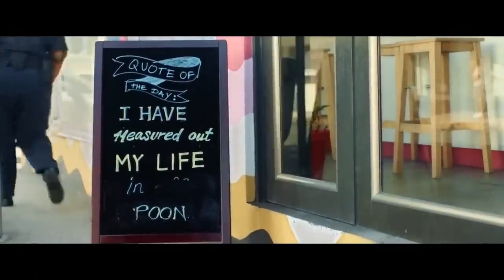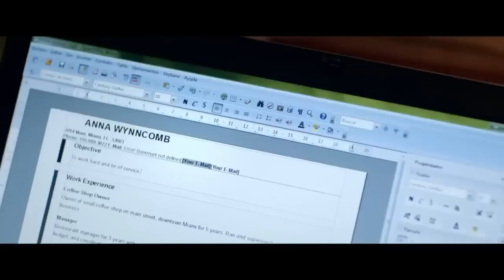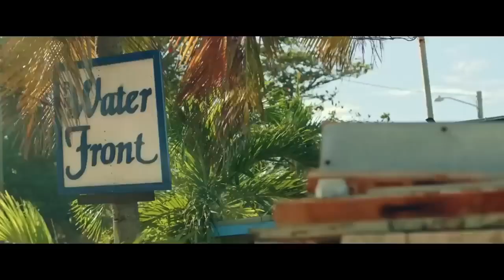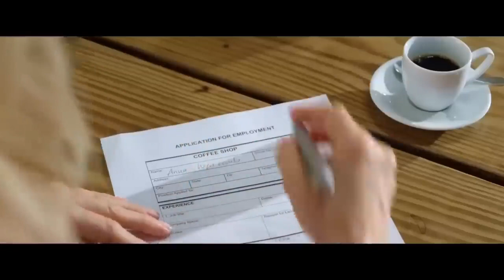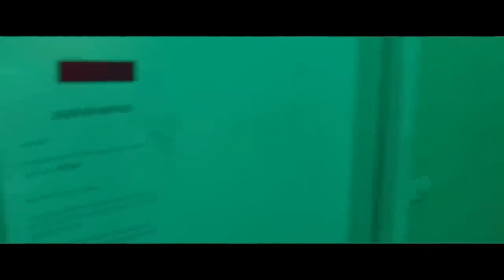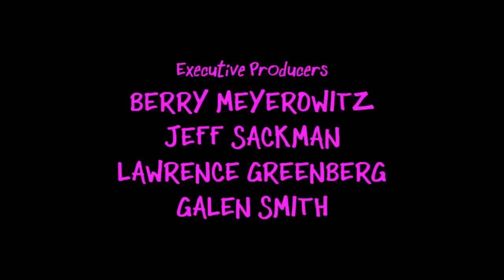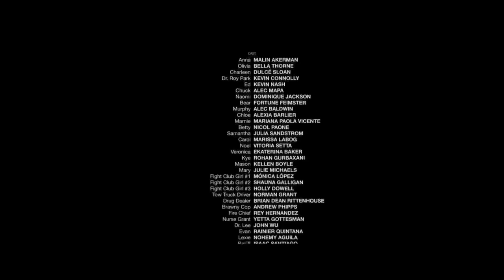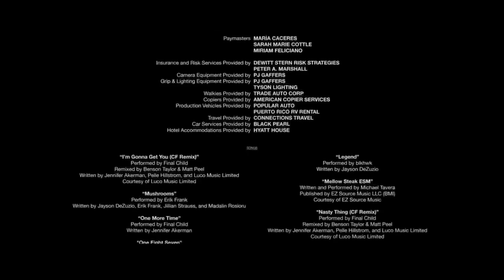Prison Business 2023 full action movie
ctto
setback relax and enjoy watching.